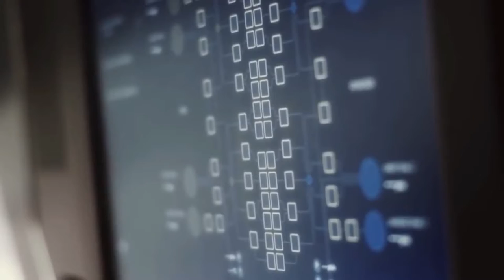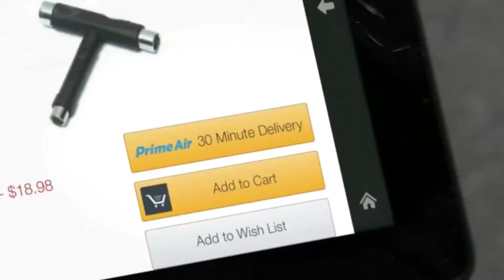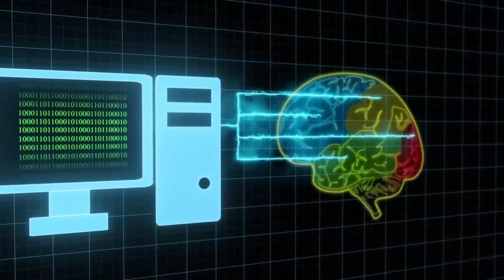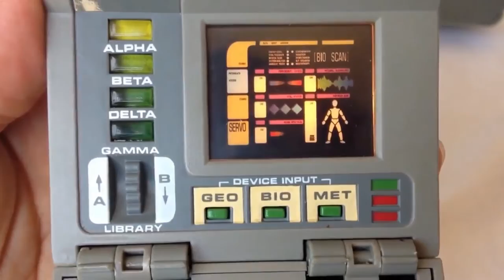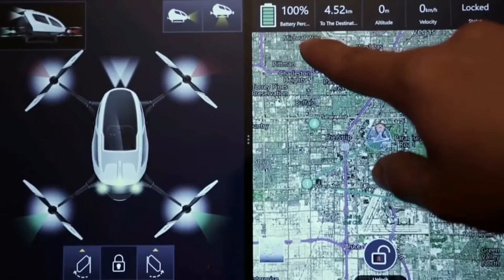Future Of The World | New Inventions | Ideas | Creative Commons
Hello everyone, Today's video is about future technologies.
There are many ideas you can get through this video. Hope you like this
video. If you do

down as soon as I determine that you're the

 otherwise be infringing. Non-profit, educational, or personal use tips the balance in favor of
used in video goes to the respected

Title: The World In 2050: Future Technology

Author: fancy tube technoligies